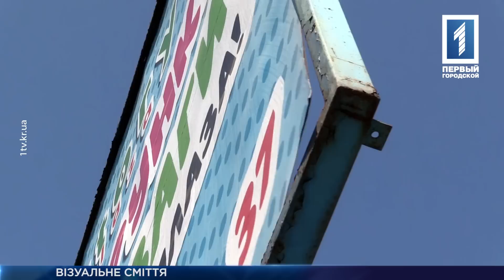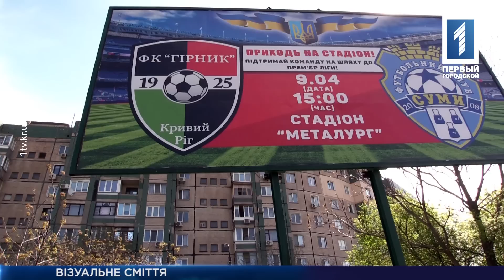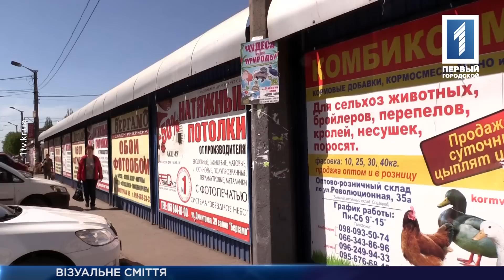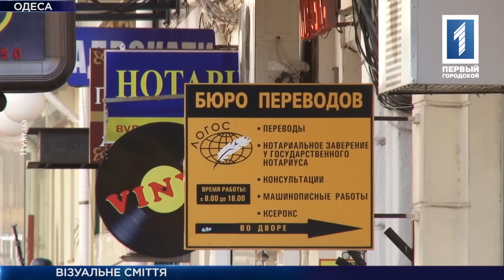Білборди атакують вулиці міста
Кривий Ріг тероризує візуальне сміття. Тільки на кільці 95-го кварталу десятки білбордів, лайт-боксів та банерів. Юристи стверджують, що білборди встановлюють з порушеннями, та чиновники запевняють – ситуація під контролем. Усього у місті нараховується понад шістсот білбордів, близько чотирьохсот одиниць настінної реклами, більше ста сіті-лайтів і п'ятдесят лайтбоксів. У візуальному полоні побував Андрій Чечель.